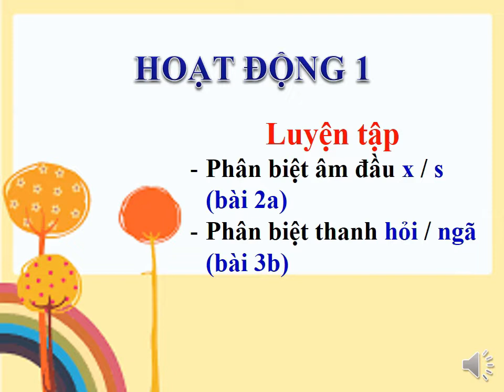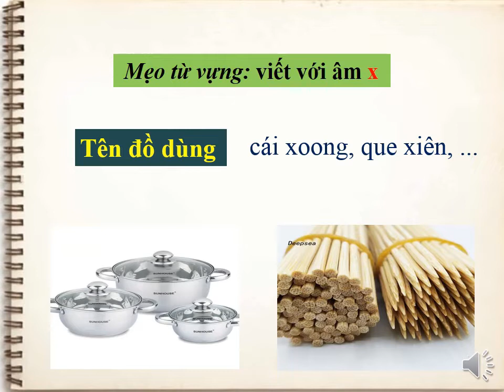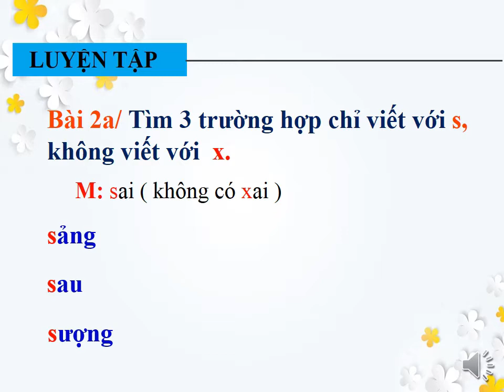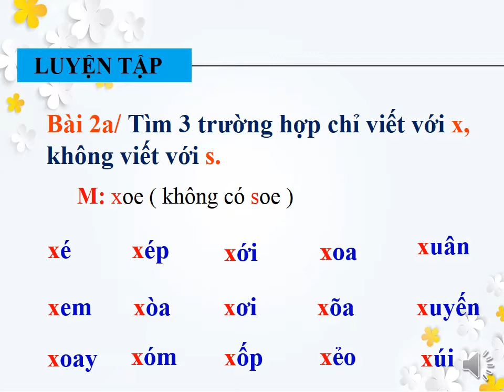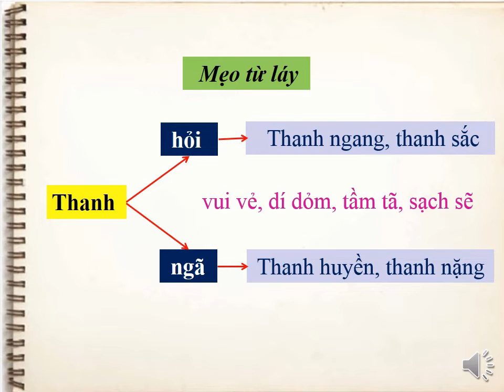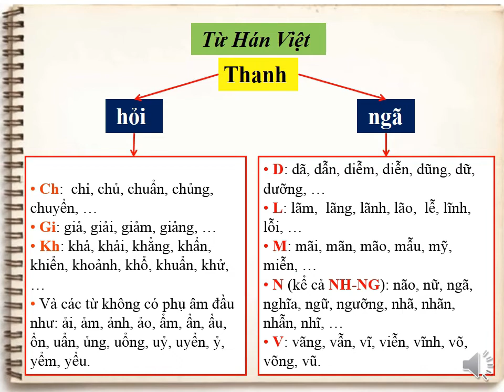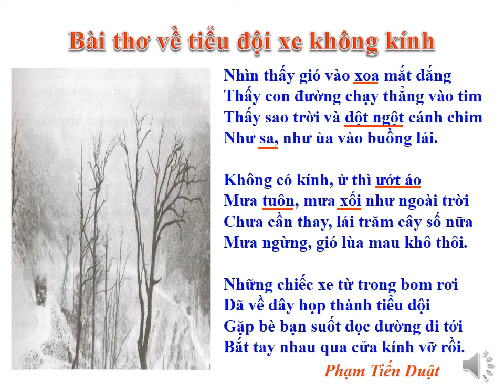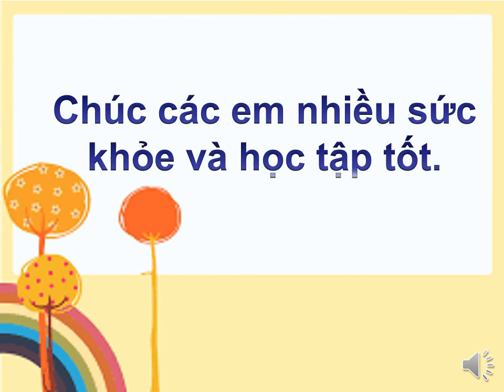Học Online trường TH Hanh Thông - Tuần 27 - Khối 4 – Chính tả: Bài thơ về tiểu đội xe không kính